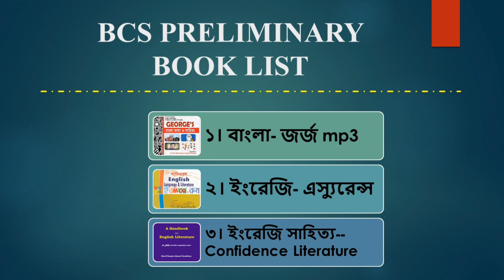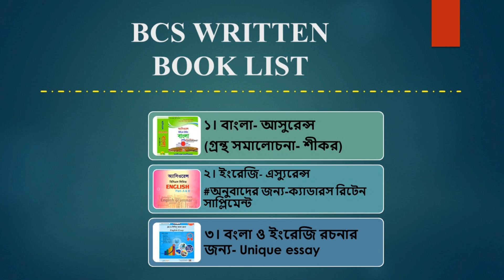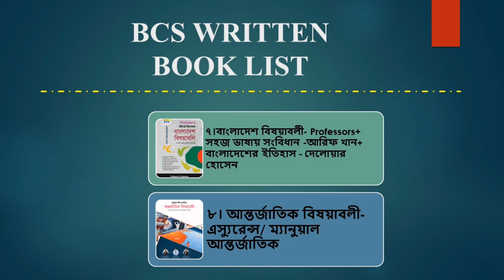বিসিএস প্রিলিমিনারী এবং রিটেন বুক লিস্ট || BCS Preliminary & Written book List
BCS PRELIMINARY BOOK LIST

১।বাংলা- জর্জ mp3

২।ইংরেজি- এস্যুরেন্স

   সাহিত্য--Confidence Literature

৩।গাণিতিক যুক্তি  - confidence preliminary math

৪।মানসিক দক্ষতা- Confidence mental ability

৫।সাধারণ বিজ্ঞান ও প্রযুক্তি- জর্জ mp3

৫।বাংলাদেশ বিষয়াবলী- জর্জ mp3

৬।আন্তর্জাতিক বিষয়াবলী- জর্জ mp3

৭।ভূগোল -জর্জ mp3

৮।কম্পিউটার -Easy computer

BCS WRITTEN BOOK LIST

১।বাংলা- আসুরেন্স (গ্রন্থ সমালোচনা- শীকর)

২।ইংরেজি- এস্যুরেন্স & GRE Vocabulary 300 high frequency

★অনুবাদের জন্য-ক্যাডারস রিটেন সাপ্লিমেন্ট

★বংলা ও ইংরেজি রচনার জন্য- Unique essay

৩।গাণিতিক যুক্তি  - Math hour

★মানসিক দক্ষতা-Assurance

৪।সাধারণ বিজ্ঞান ও প্রযুক্তি-Professors + Science Hour

৫।বাংলাদেশ বিষয়াবলী- Professors+ সহজ ভাষায় সংবিধান -আরিফ খান+ বাংলাদেশের ইতিহাস - দেলোয়ার হোসেন

৬।আন্তর্জাতিক বিষয়াবলী- এস্যুরেন্স

★★বাংলাদেশ +আন্তর্জাতিক Data এর জন্য- ক্যাডার'স রিটেন সাপ্লিমেন্ট